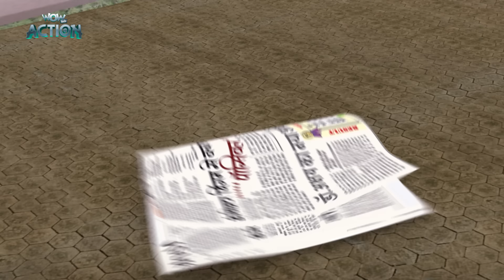Vir Ka Super Power | New Compilation | Vir: The Robot Boy | Hindi Cartoons For Kids